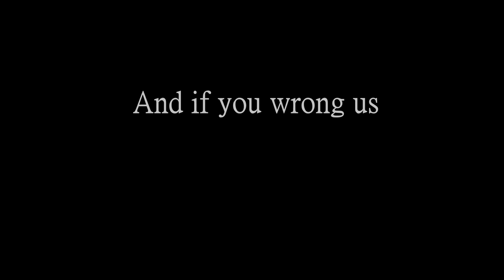DISTRICT MERCHANTS TRAILER